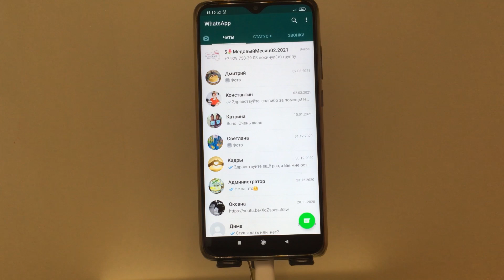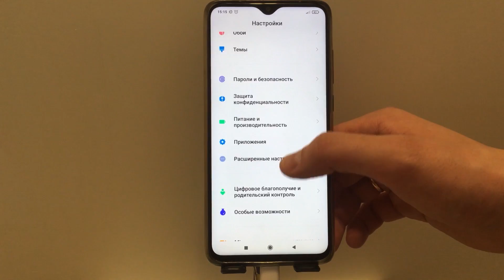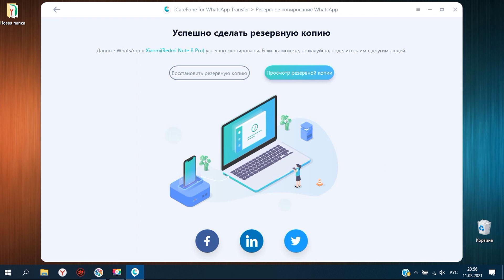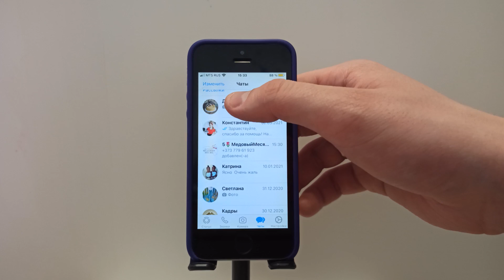Как восстановить резервную копию ватсап с андроида на айфон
Вы не знаете,как восстановить резервную копию ватсап с андроида на айфон?Пожалуйста, будьте терпеливы и смотреть это видео, и тогда вы будете знать, как восстановить резервную копию WhatsApp в самом быстром и эффективном способе.Попробуй бесплатно：

Отметки времени:
00:00 Введение и предварительный просмотр
00:58 Сделать резервную копию ватсап с андроида
02:25 Восстановить резервную копию ватсап на айфон

Надеюсь, это видео будет для вас полезным. Задайте свой вопрос в комментариях под видео.

Если у вас есть какие-либо видео или предложения, которые вы хотите посмотреть, вы можете сообщить нам об этом в комментариях.